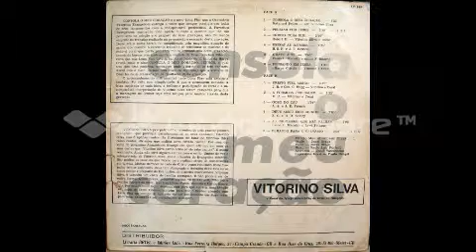11 As Promessas que não Falham canta VITORINO SILVA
ESSA  FAIXA  MUSICAL  PERTENCE  AO   (LP  Consola o Meu CoraçãoGRAVADO   PELO  CANTOR    VITORINO  SILVA )